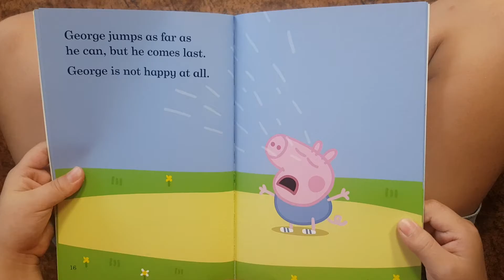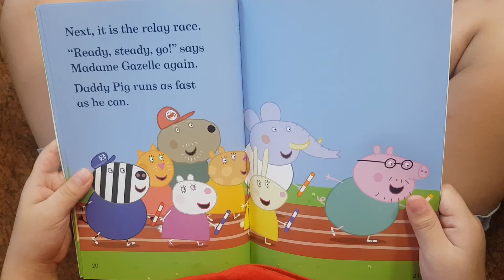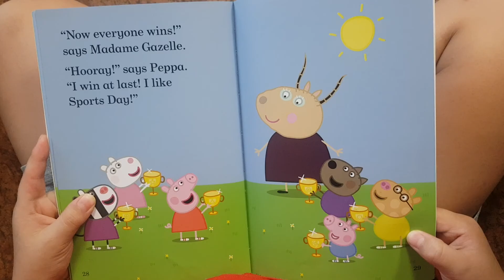Pepa pig sports day